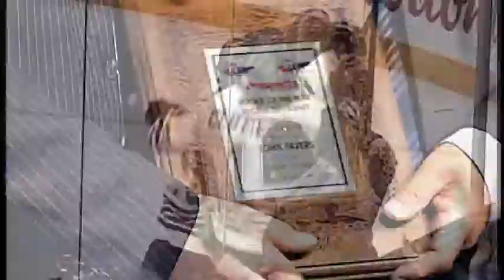John Tavares en 2007: Le prochain.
Reportage sur John Tavares en 2007 alors qu'il était déjà comparé à Sydney Crosby. Il avait à l'époque 16 ans et jouait pour les Generals d'Oshawa.